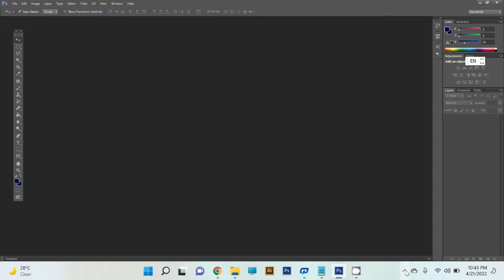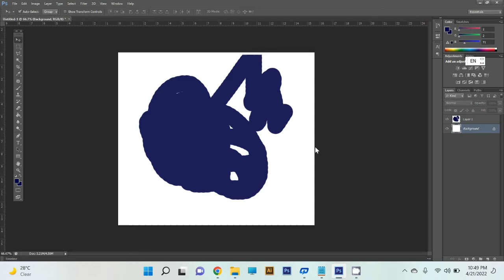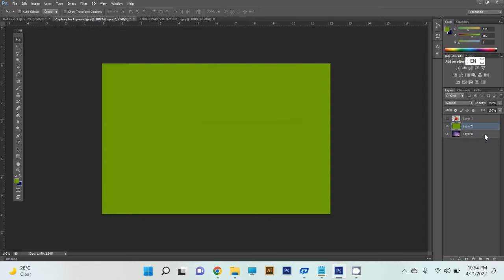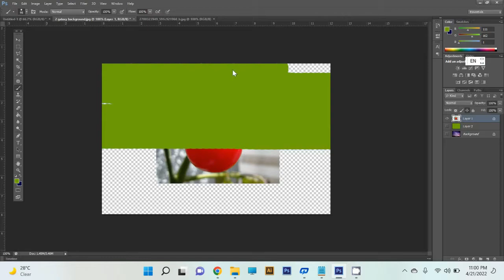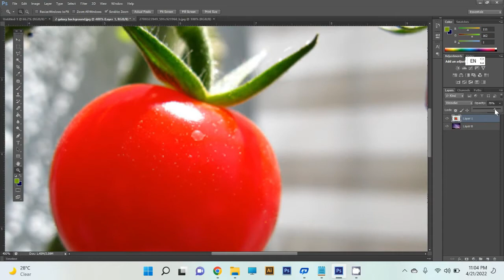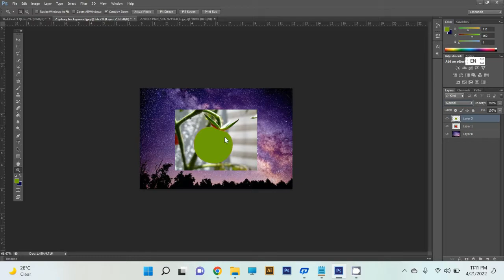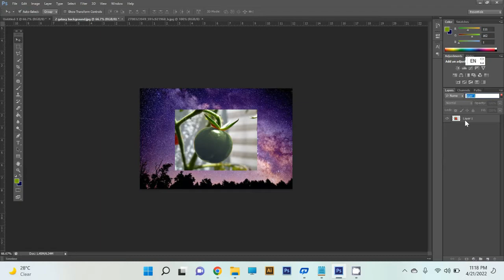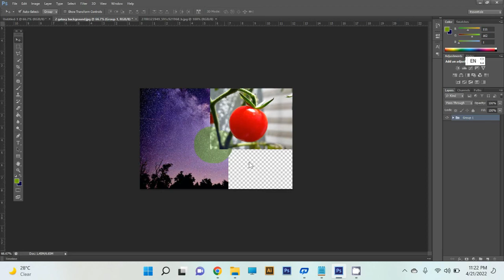Layers Panel - Adobe Photoshop for Beginners - Class 3 - Urdu / Hindi